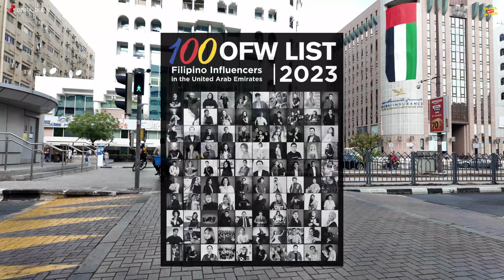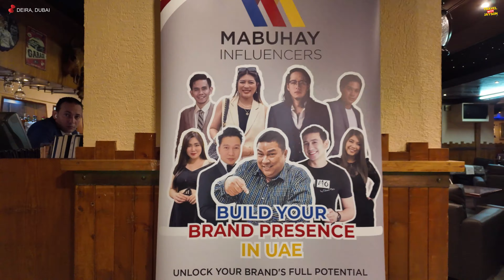VLOGGERS BEYOND BORDERS: TOP 100 OFW INFLUENCERS IN THE UAE | DUBAI, UAE 🇦🇪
Immerse yourself in the vibrant world of Overseas Filipino Workers as we spotlight the top 100 dynamic vloggers sharing their unique experiences, challenges, and triumphs in the United Arab Emirates. From daily life adventures to career insights and cultural explorations, join this diverse group of content creators as they showcase the Filipino spirit thriving in the heart of the UAE.

Thank you @MabuhayEventManagement for the invite.